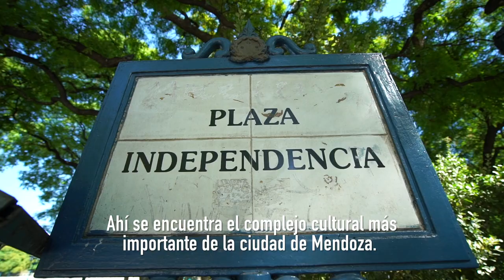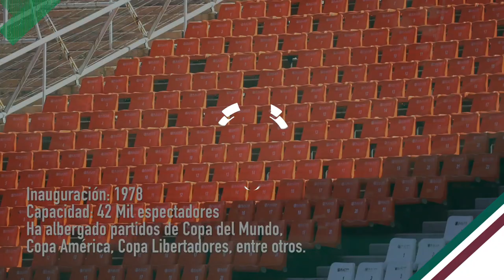Delta y Aeromexico presentan: Nuestra Sede - Mendoza, Argentina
😍 ¡Qué bonita fue nuestra sede! 😍

Acompáñenos a conocer Mendoza, Argentina gracias a Aeromexico y Delta.